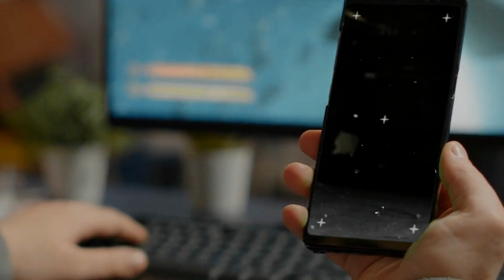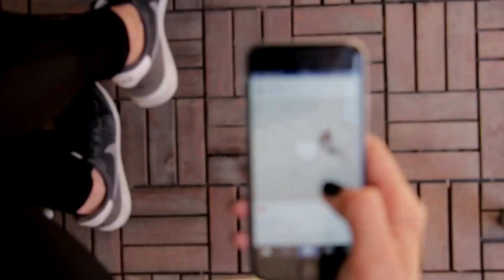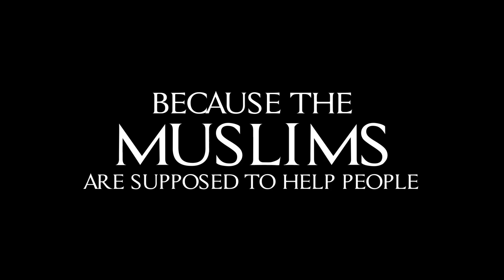THE WORLD HAS GONE CRAZY...